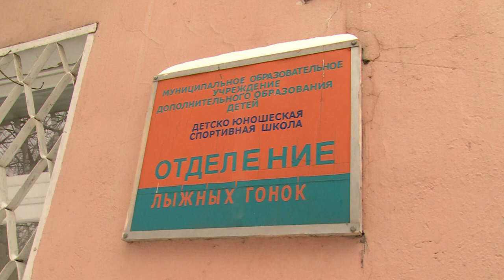ПОКАТАТЬСЯ НА ЛЫЖАХ НЕ ПОКИДАЯ ЩЁЛКОВО | ГДЕ ХОРОШАЯ ЛЫЖНЯ?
Снежная погода располагает к тому, чтобы не сидеть дома, а выйти подышать свежим воздухом. Тем более, в городском округе Щёлково, так много мест, где можно заняться зимними видами спорта. Сегодня расскажем, где взрослым и детям прокатиться на лыжах, не покидая городской черты. Подробности у Марии Буржинской.